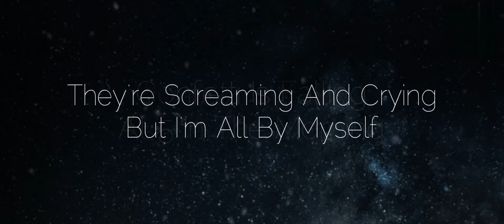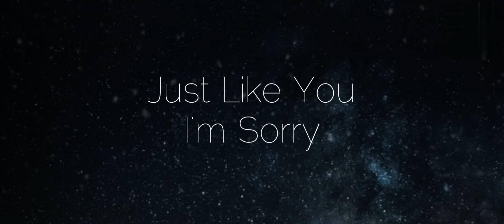Alan Walker & ISÁK- SORRY | Full Track With Lyrics🎵